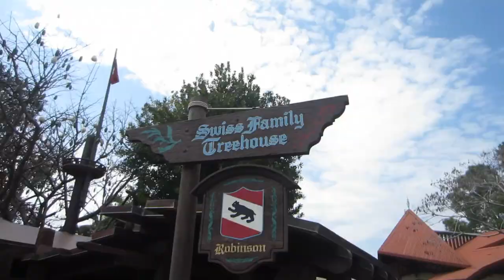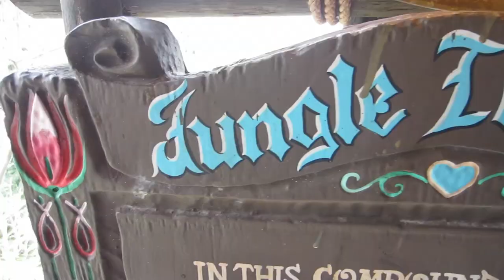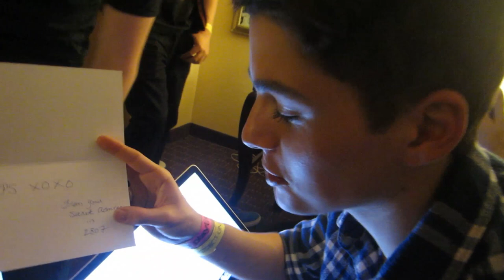Best Youtuber Party EVER! | Louis Cole Daily Vlogs 71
in order of apperance

COMMENT IF YOU CAN SPOT ANY OTHERS...